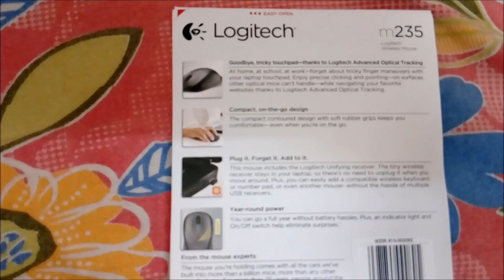Logitech wireless mouse M235 Blue | unboxing | Review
Logitech Wireless Mouse M235 Blue. It comes with 3 years warranty and 1 year battery life. It's look so cool and so small.
You can purchase offline and online also.